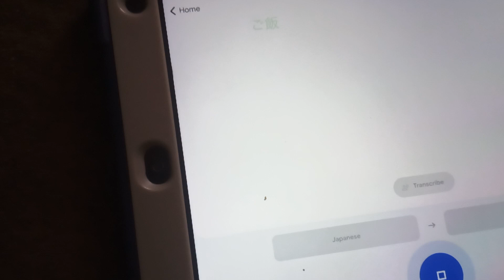I know Japanese